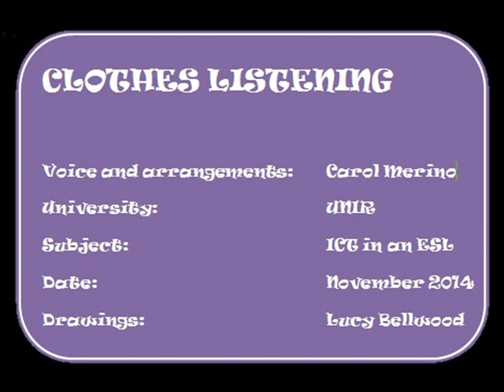Clothes listening. Made by Carol Merino